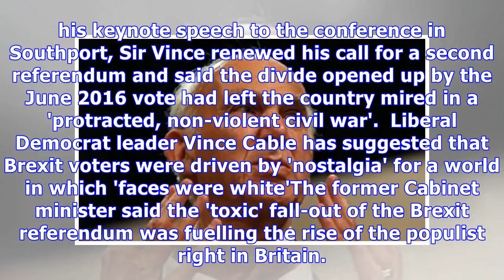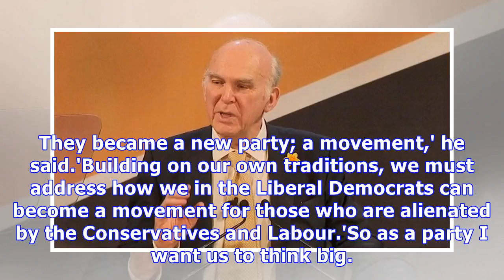Cable: Brexit voters driven by nostalgia for when 'faces were white'